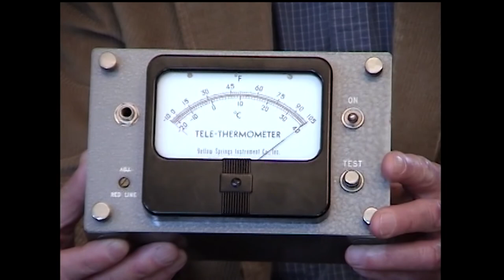INTERVIEW WITH HARDY TROLANDER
DOROTHY SCOTT AND ALAN BRUNSMAN IN 2002 INTERVIEW HARVY TROLANDERCOB, PRESIDENT YSI